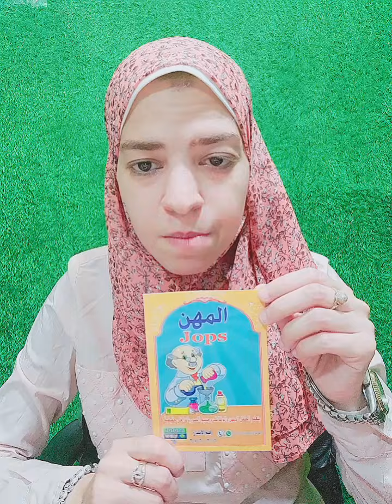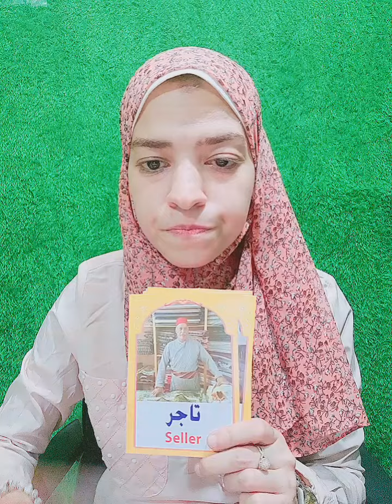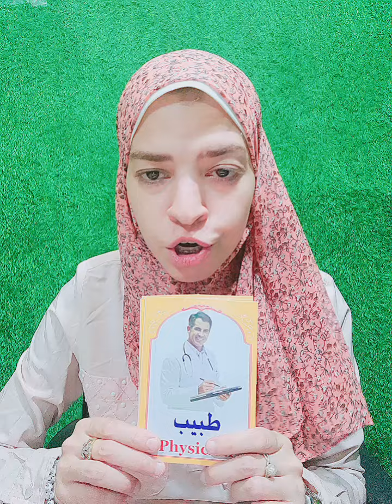تعليم نطق (مجموعه المهن) للأطفال..يلا نعرف 🤔🤔